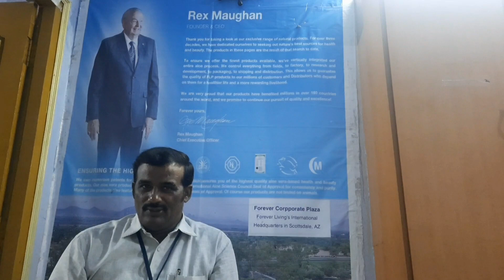[Video 150] 1k subscribers 🙏